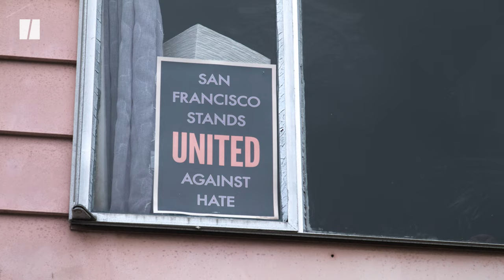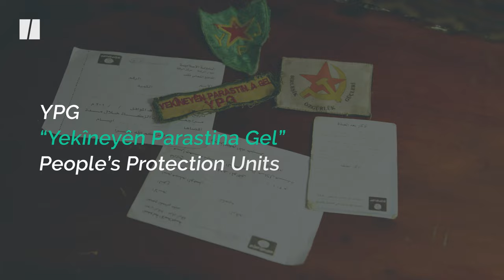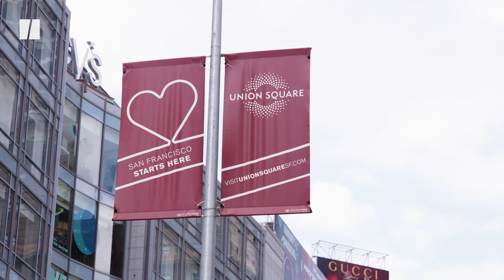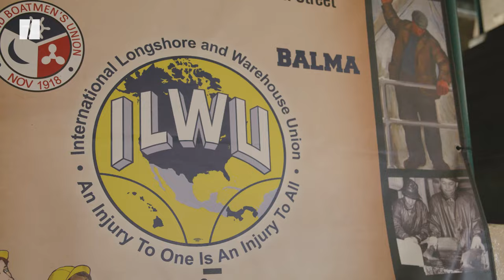Why This American Volunteered To Fight ISIS In Syria | Personal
Brace Belden is a socialist. He embraced leftist politics as a teen during his punk rock days. Later he volunteered for six months in Syria with the Kurdish freedom movement where he helped fight ISIS. Now his activism back home has led to the unionization one of the most popular beer brands in the US. The running theme throughout his life – solidarity for the working class.